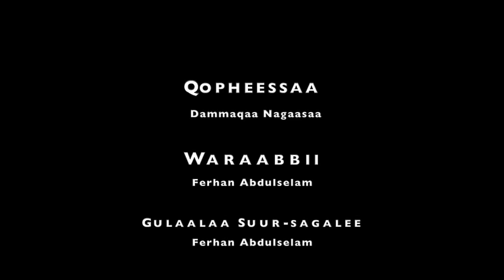OMN: Qophii Xiinxalaa (Amaj 28, 2017)